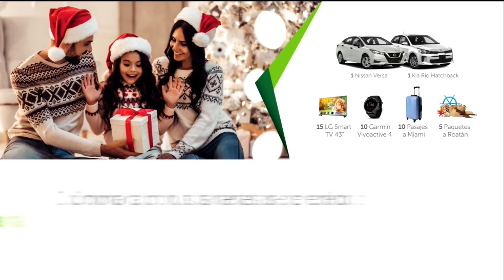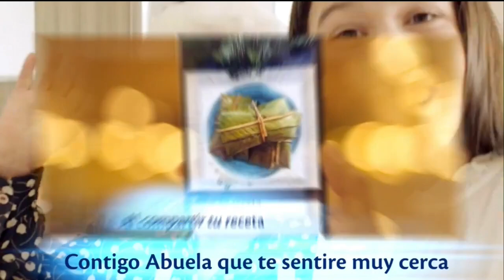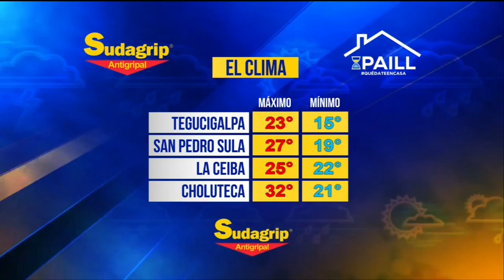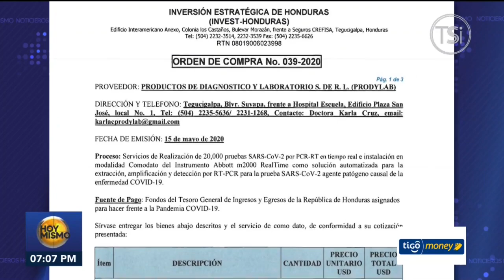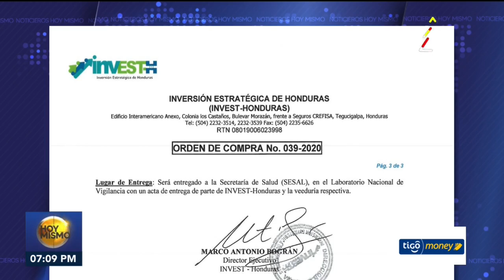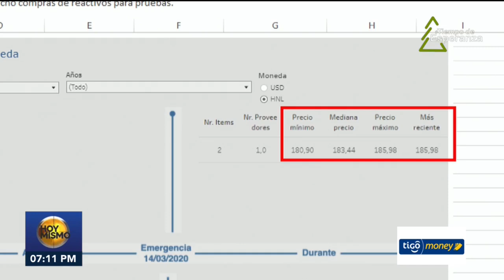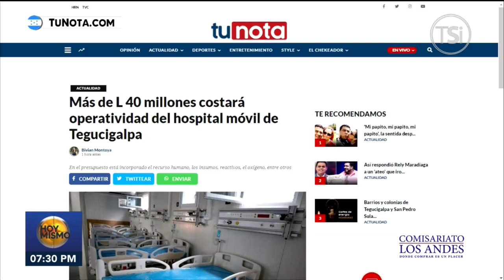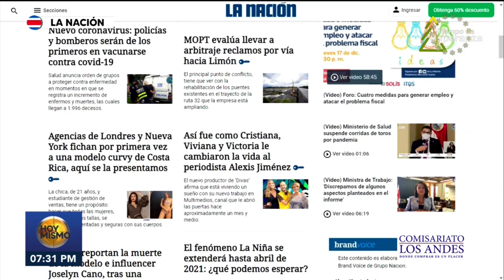Hoy Mismo Estelar - 18 de Diciembre